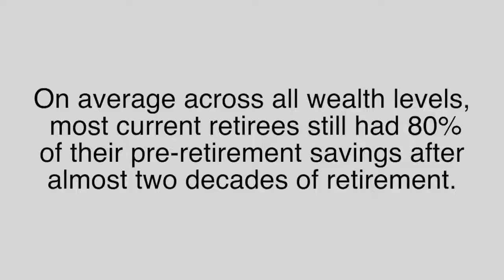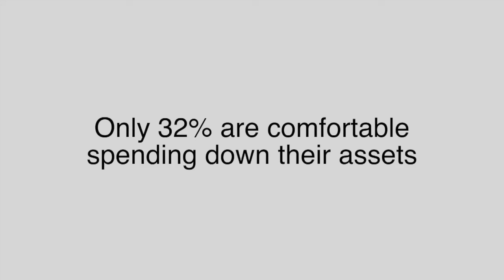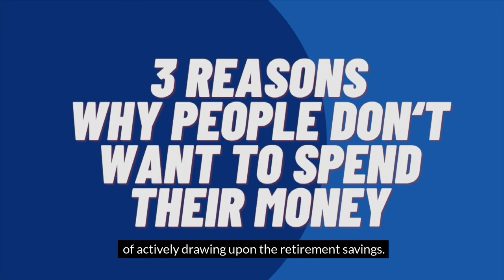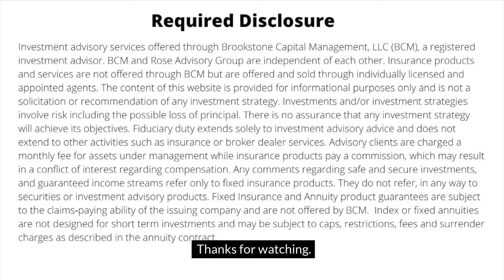3 reasons you will probably spend less $$$ in retirement (and what you can do about it)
This is part one of a 2 part video series: The other video is here:

This video shares valuable insights on the dilemma faced by retirees - the fear of spending their hard-earned savings. Drawing from extensive research and surveys of over 1500 retirees, Darryl shares the reasons behind retirees' reluctance to tap into their assets and provides practical tips for achieving a more comfortable and fulfilling retirement.

From psychological attachment to uncertainty about the future and the fear of loss of control, we address the barriers that prevent retirees from enjoying their retirement to the fullest. You will learn how to navigate the complexities of retirement spending and gain confidence in maximizing your retirement savings without compromising your quality of life.

FREE TRAINING:

How To Increase Your Spending Ability, Reduce Downside Risk, And Make Sure Your Money Lasts As Long As You Do!

In this FREE training, Darryl Rosen, the founder of Securement Wealth Management, discusses the impact of bear markets and retired individuals drawing from their portfolios. He highlights the significance of timing in relation to these market downturns and the potential long-term effects on a portfolio.

To mitigate the risks, Darryl proposes investment segmentation as a solution to sequence of returns risk. This strategy involves segmenting investments based on the level of risk and the timing of when the funds will be needed.

By doing so, individuals can better manage their risk exposure and optimize their spending and savings throughout retirement. Make sure to watch a free video presentation that delves deeper into the concept of investment segmentation and its potential to safeguard and grow wealth.